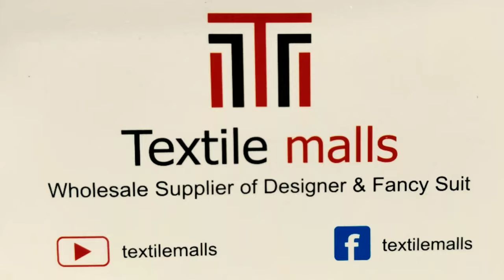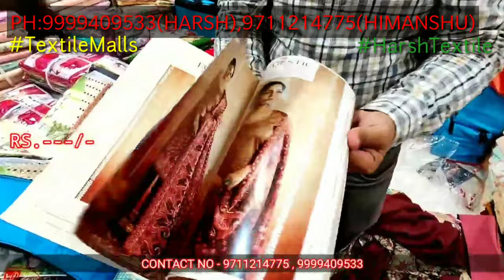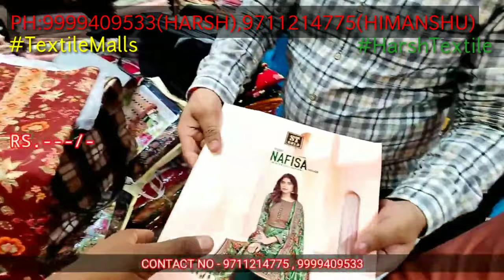दाम और कपड़ा ऐसा जो दिल को भा जाए Super Wholesaler सबसे सस्ते दाम पर बढ़िया सूट